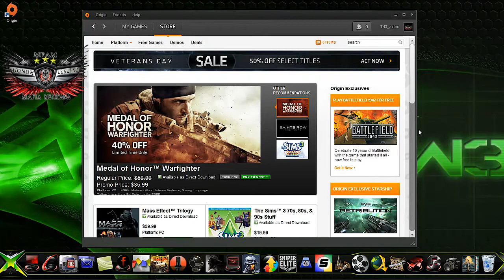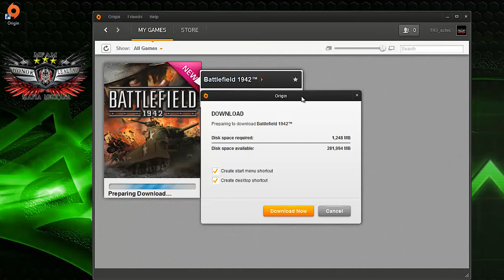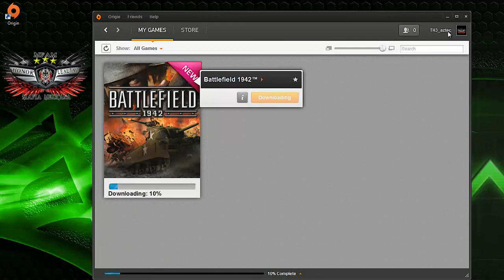Juego Pc Completo Battlefield 1942 Gratis Desde Origin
a si es srs gratis este gran juego Battlefield 1942 multijugador vallan descargenlo antes de que se termine esta oferta a qui el enlace
no se olviden  de votar y comentar clan mafia mexicana canal oficial